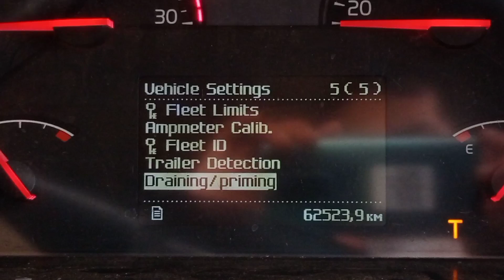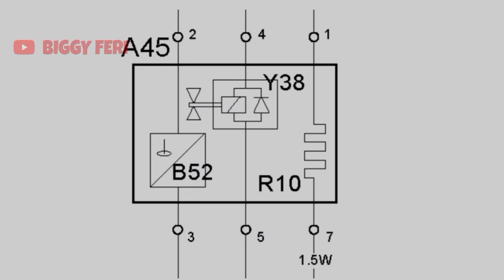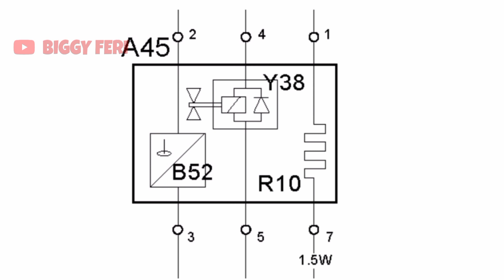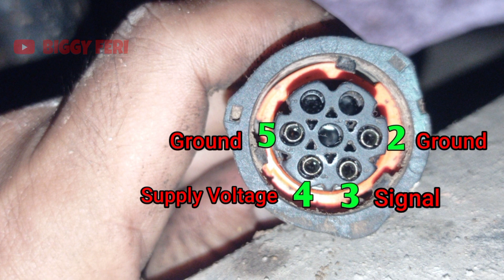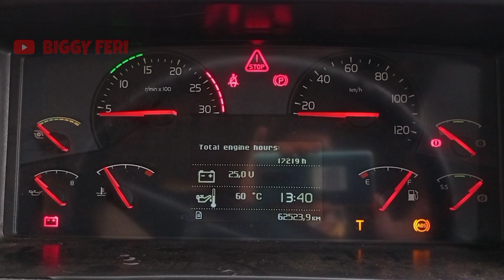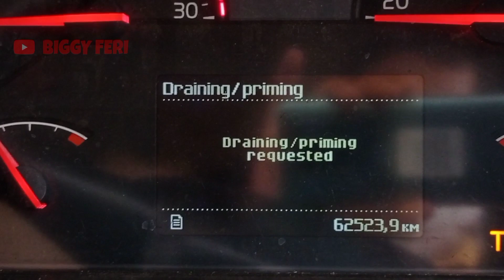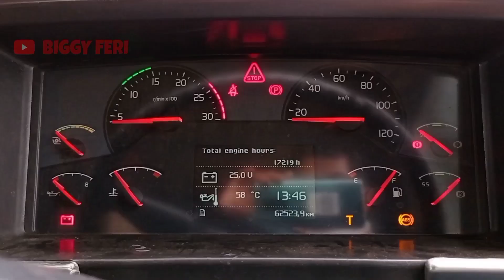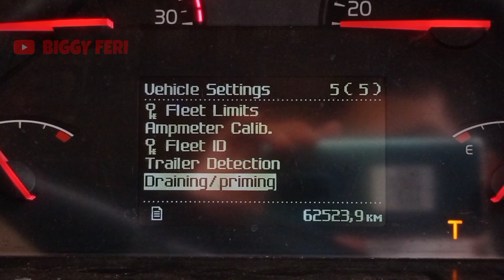Fungsi & Cara Pemeriksaan Water Separator "Water In Fuel" Pada Fuel System Volvo Truck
Fungsi & Cara Pemeriksaan Water Separator "Water In Fuel" Pada Fuel System Volvo Truck - PRIMING/DRAINING PROSEDURE

Pada video ini saya akan menjelaskan fungsi dari water separator yang ada pada kendaraan volvo truck.

Jika pada "fuel system" terdapat kandungan air, maka "water in fuel sensor" pada water separator akan membacanya dan menginformasikan ke EECU.

Kemudian informasi tersebut akan di sampaikan ke "Instrument Panel", selanjutnya pada display instrument panel akan ditampilkan simbol "Water In Fuel".

Pada video ini, saya juga akan menjelaskan cara melakukan pemeriksaan kondisi dari "Water Separator", untuk mengetahui apakah water separator tersebut masih bagus atau sudah rusak.

Kita bisa melakukan proses DRAINING/PRIMING melalui menu yang ada pada "Instrument Panel".

Terima Kasih..
Semoga bermanfaat..

WARNING!!!
NO TV BROADCAST WITHOUT PERMISSION!!!
NO RE-UPLOAD!!!